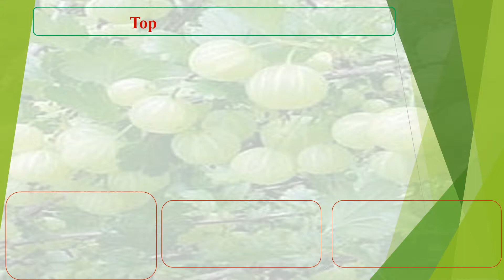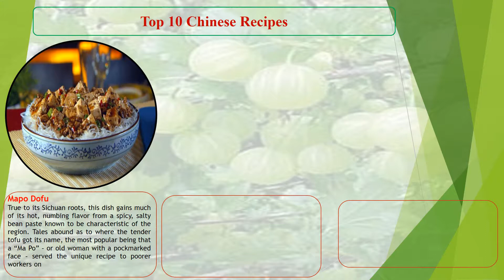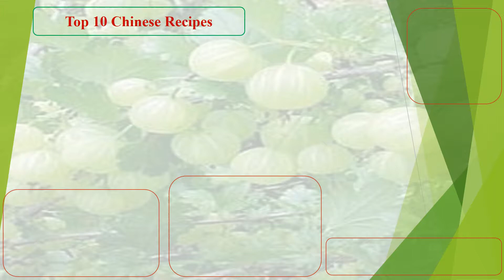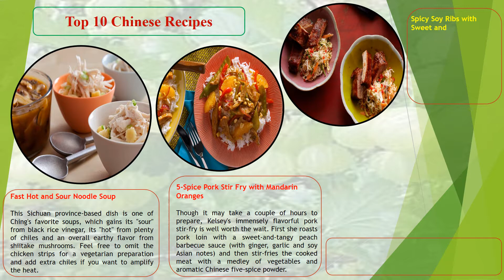Top 10 Chinese Recipes | Best Chinese Recipes | How To Make Top 10 Chinese Recipes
a.  Yangzhou Fried Rice
Ching's fried rice hails from the Yangzhou region of China, where dishes and flavors are light and fresh. To replicate her well-textured dish, start off with day-old white rice, and when stir-frying the eggs, use chopsticks to create evenly sized, meaty chunks. (Bonus Tip: Can't find the Chinese pork? Sub in honey-roasted ham instead.)
b. Healthy Sweet and Sour King Prawn Stir-Fry
Using just a few tablespoons of peanut oil, Ching-He gives her prawn stir-fry flavor with ginger, chiles, onions, pineapple and just a taste of honey for additional sweetness.
C. Sesame Ginger Chicken
Kelsey's crunchy sesame ginger chicken is smothered in a (slightly sticky) sweet and spicy sauce that's so addictive you'll want to retire that Chinese-takeout number you have on speed dial.
D.  Mapo Dofu
True to its Sichuan roots, this dish gains much of its hot, numbing flavor from a spicy, salty bean paste known to be characteristic of the region. Tales abound as to where the tender tofu got its name, the most popular being that a “Ma Po” – or old woman with a pockmarked face – served the unique recipe to poorer workers on the outskirts of a highly trafficked merchant city.
E.  Sweet and Sour Pork
For her healthy, balanced take on takeout, Ching trims pork loin steaks of fat and then coats the meat with a ground soybean and pepper mixture (instead of breadcrumbs). After searing them in a wok, she tops the pork loins with pineapple juice and lime mixture for that characteristic sweet-and-sour flavor.
F. Golden Gate Chili Ribs
Hoisin and honey give Ching's Asian-inspired ribs a sweet base, while Chinese five-spice powder and Fresno chiles add a spicy kick to each bite.
G. Fast Hot and Sour Noodle Soup
This Sichuan province-based dish is one of Ching's favorite soups, which gains its "sour" from black rice vinegar, its "hot" from plenty of chiles and an overall earthy flavor from shiitake mushrooms. Feel free to omit the chicken strips for a vegetarian preparation and add extra chiles if you want to amplify the heat.
H. 5-Spice Pork Stir Fry with Mandarin Oranges
Though it may take a couple of hours to prepare, Kelsey's immensely flavorful pork stir-fry is well worth the wait. First she roasts pork loin with a sweet-and-tangy peach barbecue sauce (with ginger, garlic and soy Asian notes) and then stir-fries the cooked meat with a medley of vegetables and aromatic Chinese five-spice powder.
J. Spicy Soy Ribs with Sweet and Sour Slaw
Ching infuses pork spareribs with all the flavors found in Chinese cooking – sweet, spicy, bitter and pungent – by marinating them in her secret sauce overnight. Make sure to follow her recipe carefully; adding too much soy sauce will cause the meat to break down more than is desired.

I. Kung Pao Chicken

Depending on how much "pow!" you like in your Kung Pao Chicken, feel free to adjust the amount of dried chile pepper and Szechuan peppercorns to suit your taste.